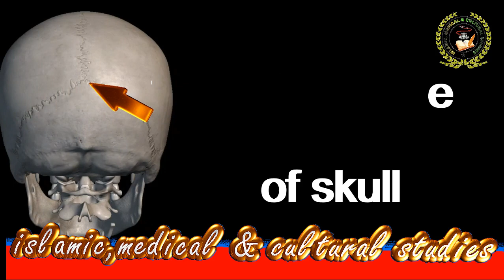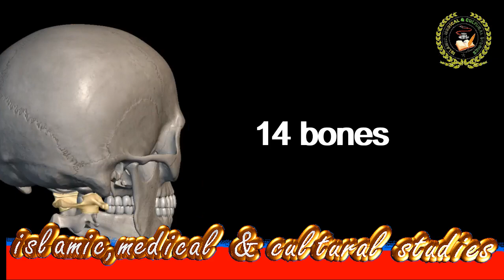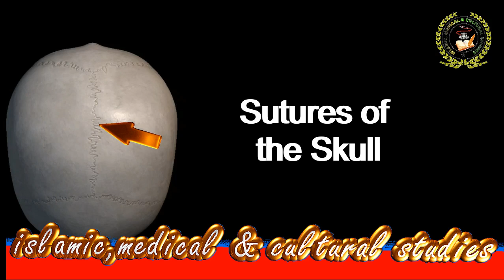skull anatomy animation | skull suture 3d anatomy | complete anatomy of skull.